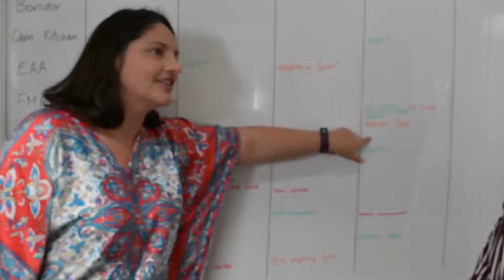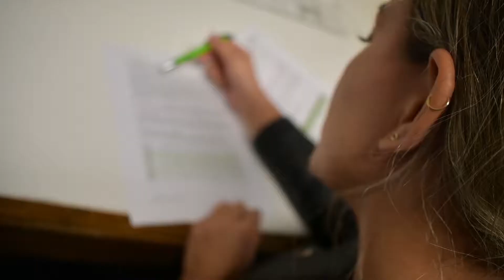Who is Elevate?